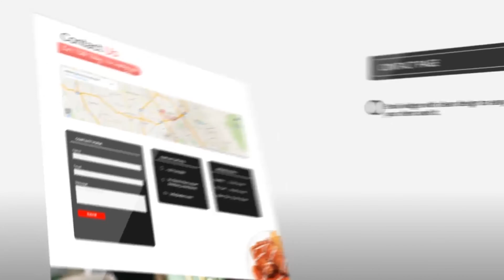Clean Website Promotion | After Effects Project Files - Videohive template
This template is designed for designer or developer to introduce and promote there website in media player, like youtube, vimeo, or facebook. This template in design with simple, clean, and fungsional. This template made with Adobe After Effect CS6 Featured : High resolution 1920×1080. 8 Webpage placeholder. 12 Text placeholder. No plugins required. Adobe after effect cs6 and above. Very simple and well organize project. Easy to use. Fast render. File Included: AE file. 8 Psd webpage. Video tutorial. Well documentation. Fonts Used : Opensans Images Used : Credits : Selera – Restaurant Muse Template Music is not included. you can purchase here Bright new start Note: All images and music are just used for preview purpose only and NOT included in the final purchase files.